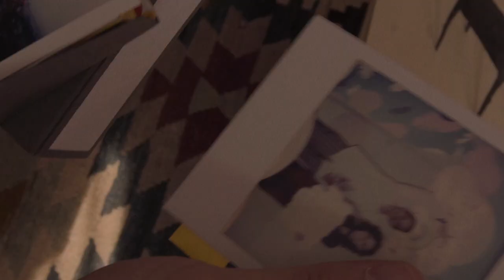Banca Transilvania After Movie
An after movie made for the brand Banca Transilvania, from all 3 festivals:
- Electric Castle
- Untold
- Summerwell